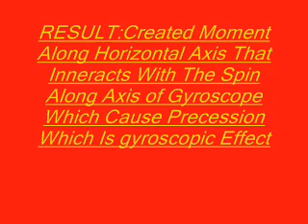sample:gyroscope effect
sample for technocrat 2006